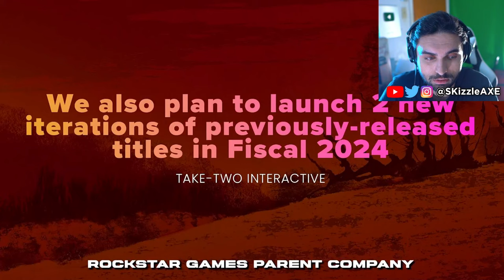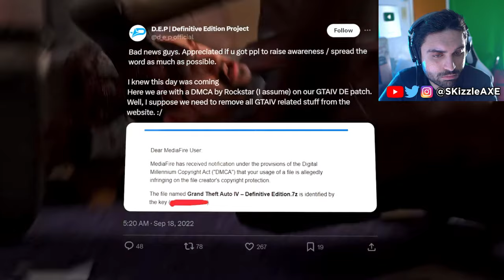GTA 4 REMASTERED - The Full Leak 😵 (PS5, Xbox Series X, PC) - GTA 6 Trailer, GTA IV & Inter GTA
SKizzle Reacts to Inter GTA - GTA IV The Definitive Edition 2024.. Everything You Need To Know (ALL LEAKS & INFO)